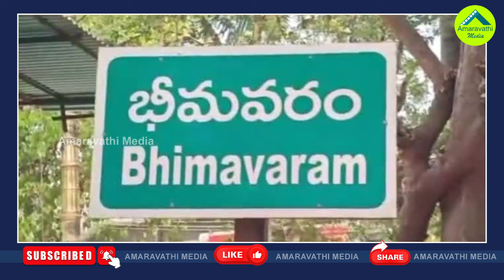భీమవరంలో ఈసారి పవన్ పరిస్థితి ఏమిటి?| PawanVsGrandhi Srinivas| Who Will Win This Time In Bhimavaram?